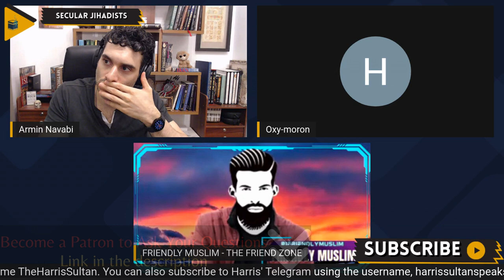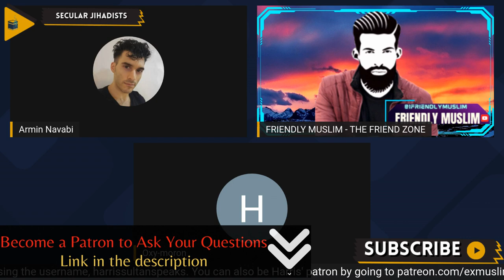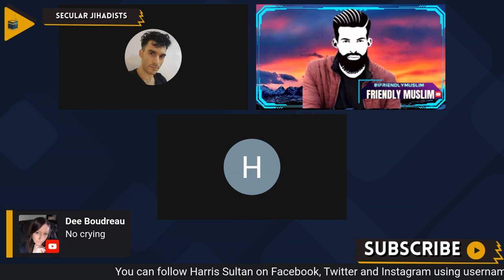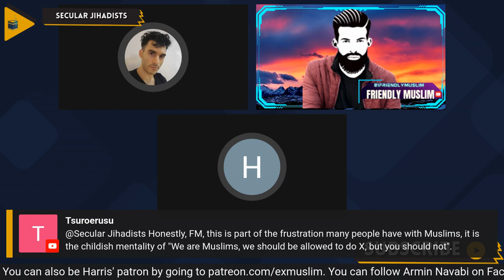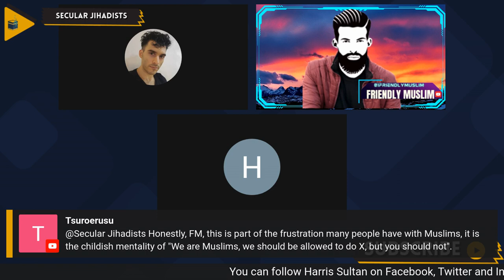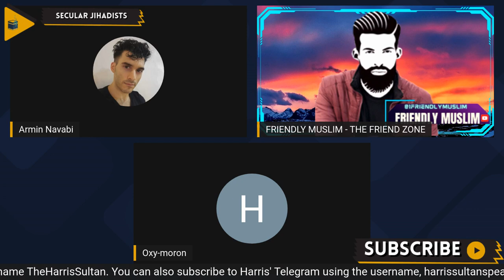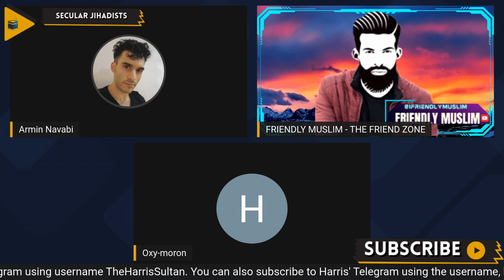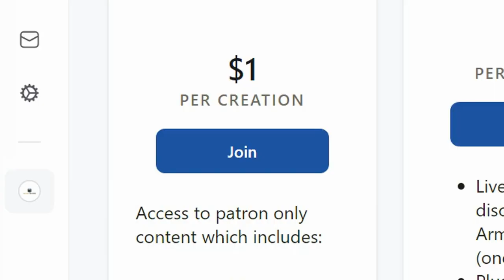How Hindutva Got Inspired By Muhammad